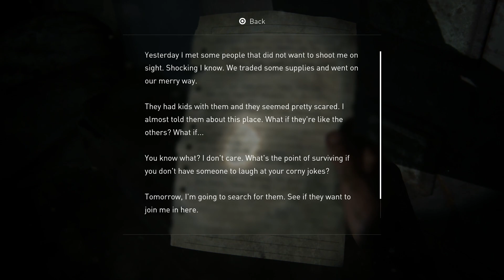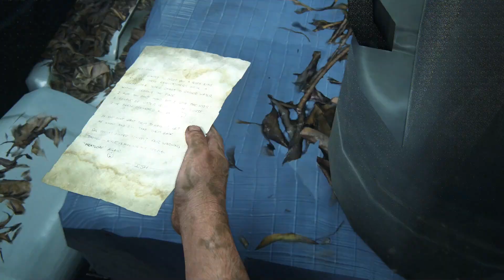The Last Of Us Part 1 ESCAPE THE CITY PS5 PART 11 and more missions play through(FULL GAME)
I hope you enjoy it and drop a comment.